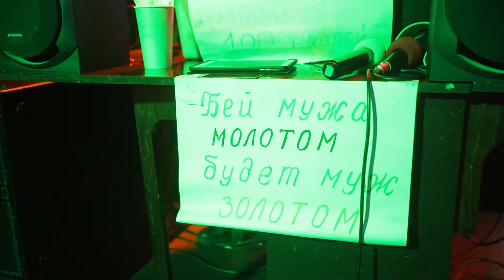Баян музыкальный вечер 10 апреля